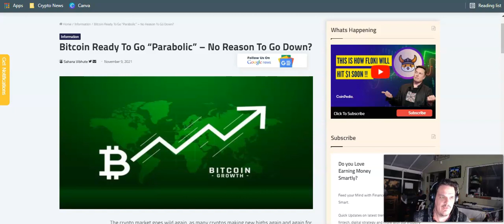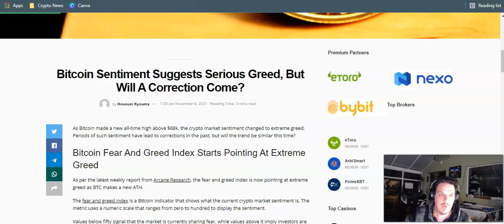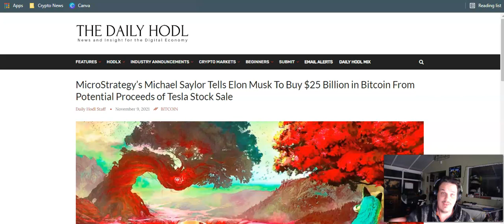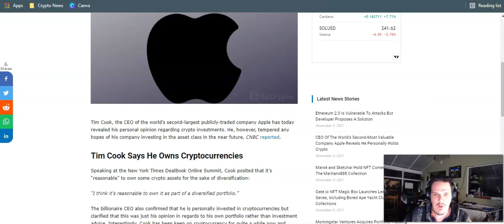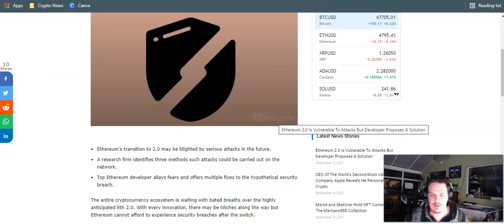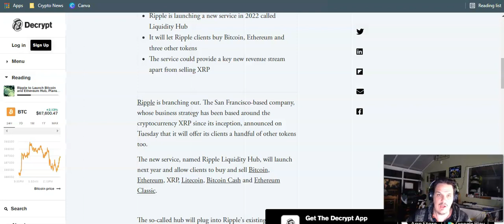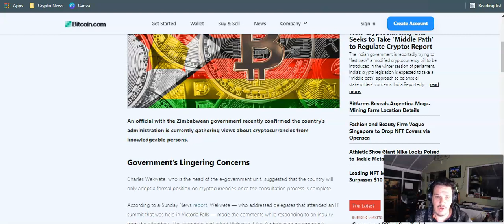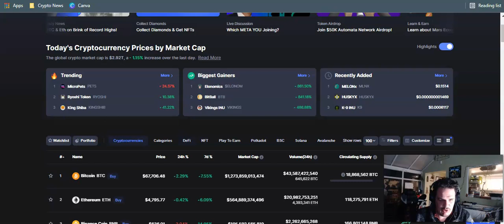Extreme Greed As Bitcoin Sets ATH , Elon Musk $25B Bitcoin Purchase? Apple CEO Takes Crypto Bite,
Latest news and events happening in the crypto and blockchain space